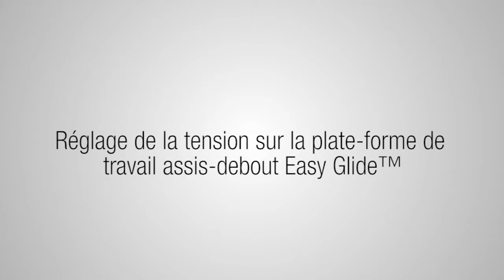Réglage de la tension de la plateforme de travail Assis-Debout Easy Glide™ de Fellowes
Vous pouvez régler la tension de votre plateforme de travail Assis-Debout Easy Glide™ afin de passer de la position assise à debout sans effort. Ceci vous permet de repositionner votre Easy Glide™ à la bonne hauteur.